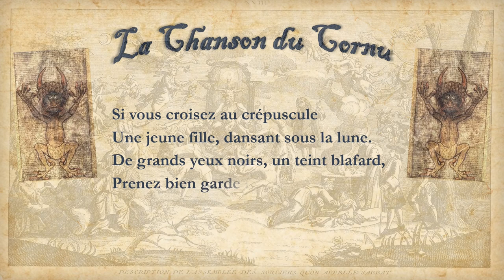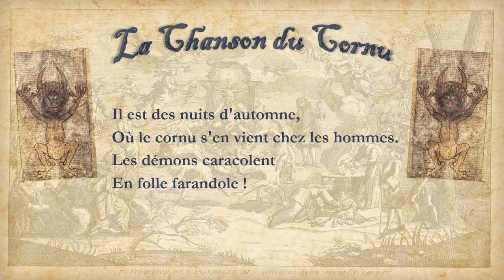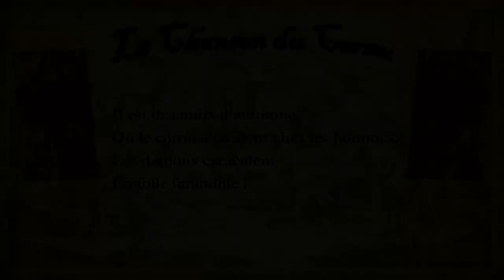La Chanson du Cornu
Chanson créée pour le monde de Grörst.
Scénario l'Héritage du Mage pour Donjons et Dragon 5ème édition.